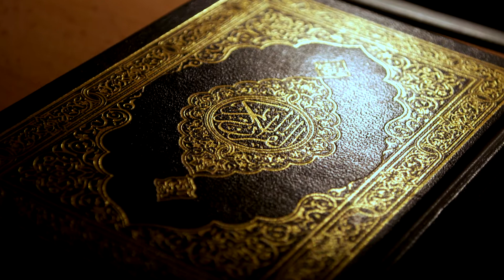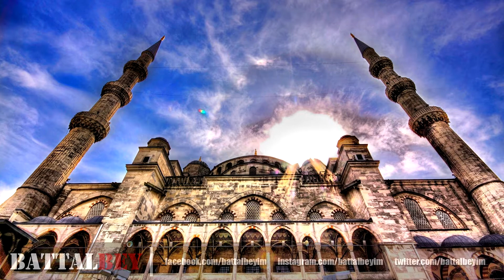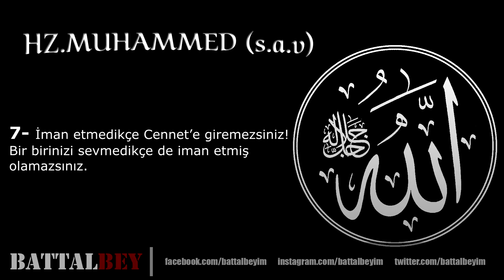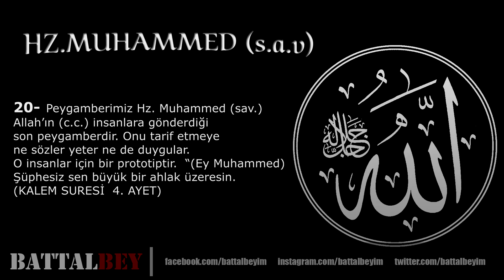Hz. Muhammed Efendimizin Sözleri ve Hayatı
Hz. Muhammed, Arap sosyal, dinî ve siyasi lider ve İslam'ın kurucusu. Arabistan'ın tamamını ele geçirerek Müslüman hâkimiyetindeki tek bir yönetim altında birleştirmiş ve böylece Kur'an'ın yanı sıra öğretileri ile uygulamalarını güvence altına alarak İslami dinî inancın temelini oluşturmuştur.